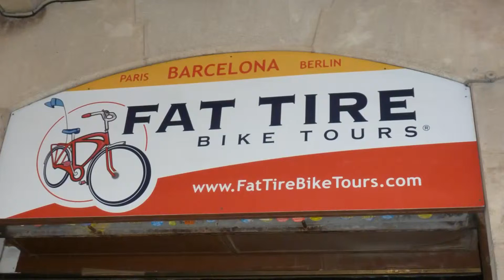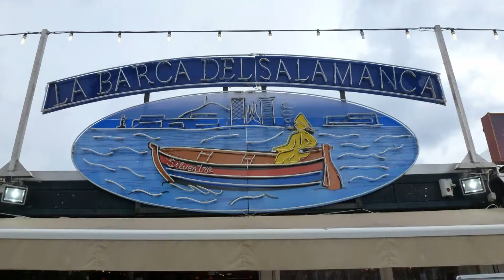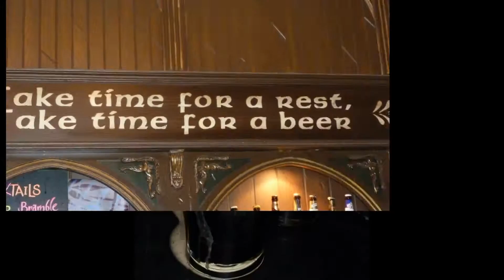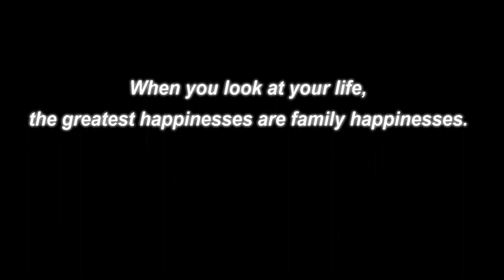Time to Remember 1 of 4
Barcelona/Rome Part 1 or 4